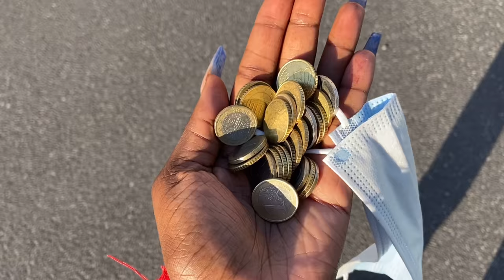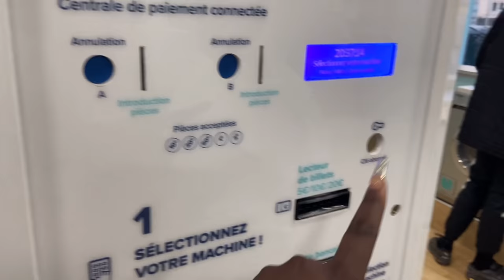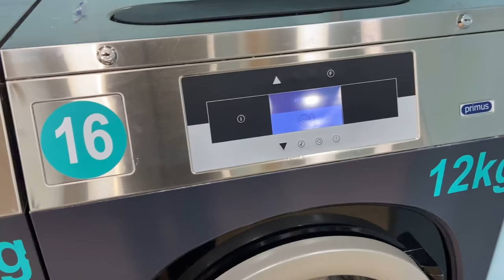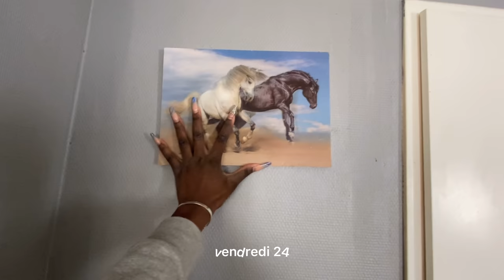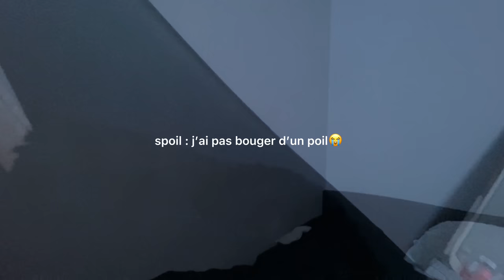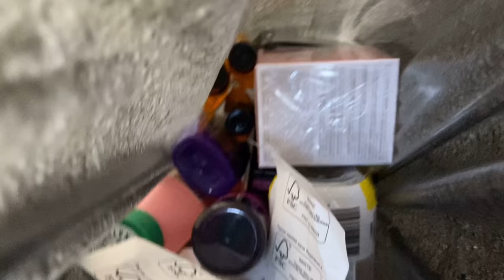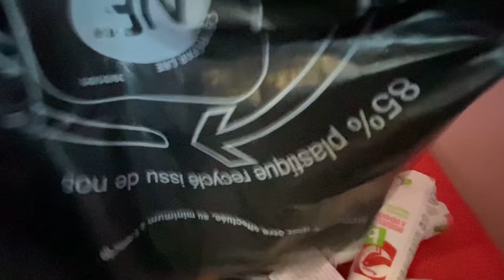WEEKLY VLOG #2 : venez un peu vivre avec moi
ma vie n’est pas très interessante mais bon😹 j’espère que la vidéo vous plaira quand même et n’hésitez pas à me dire ce que vous en pensez et me dire ce qu’il y aurai à améliorer❤️